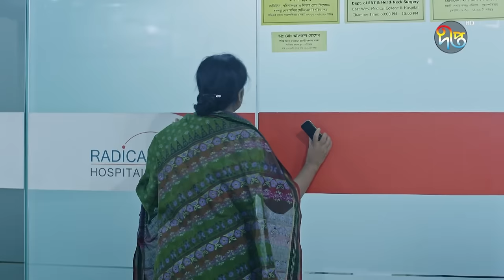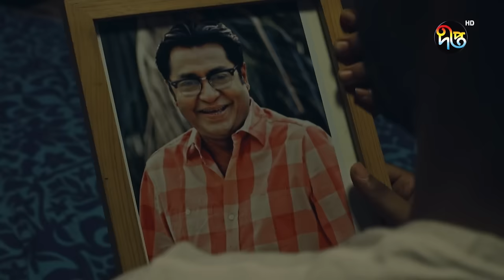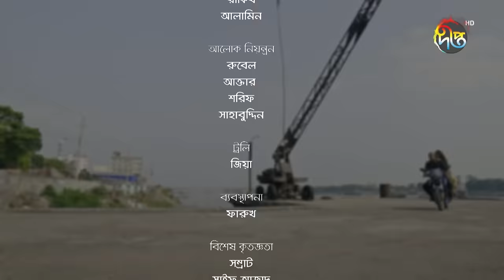TediMustafa | টেডি মোস্তফা | Shawon | Shahtaz | Shahiduzzaman Selim | New Bangla Natok 2023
একটি মধ্যবিত্ত পরিবারে বাবা হারানোর কান্না নিয়ে বিশেষ একক নাটক "টেডি মোস্তফা"

অভিনয়ে: শাওন, শেহতাজ, শহিদু্জ্জামান সেলিম, সোহেল খান, মুনিরা আক্তার মিঠু, সাইফ, হাসান আরো অনেকে।

Cast: Shawon, Shahtaz, Shahiduzzaman Selim , Shohel Khan, Monira Mithu and many more.

পরিচালনা: তারেক রহমান

কাহিনী সংক্ষেপ:
পুরান ঢাকায় একটি মধ্যবিত্ত পরিবারের বসবাস। ছেলেসহ পরিবারের মোট সদস্য ০৩ জন। পরিবারের কর্তা রমজান আলী আরতদারের ব্যবসা করেন। তার একমাত্র ছেলে যার নাম রনি মহল্লার সবাই টেডি মোস্তফা নামে ডাকে। বাবার অনেক ইচ্ছা থাকে ছেলে পড়াশুনা করে বড় হবে কিন্তু এলাকার বখাটেদের সাথে মিশে টেডি মোস্তফা আর পড়াশুনা করতে পারে না। একে একে সে ৩ বার এইচএসসি পরীক্ষায় ফেল করে। এত হতাশার মাঝেও শুধু সুখ খুজে পায় তার প্রেমিকার কাছে। সেই প্রেমে বাঁধা হয়ে দাঁড়ায় প্রেমিকার প্রভাব শালী বড় ভাই। এদিকে দিন এবং সময়ের ব্যবধানে বাবা ছেলের প্রতি আস্থা হারিয়ে ফেলে। তার ভবিষ্যৎ নিয়ে শংকায় পরে যায়। হঠাৎ একদিন তার বাবা রমজান আলী স্ট্রোক করে বসে। মধ্যবিত্ত পরিবারের ছেলে টেডিকে সাহায্যের জন্য  অসহায় হয়েহাত পাততে হয় সেই প্রেমিকার বড় ভাইয়ের কাছে। সে তার প্রেম বিসর্জন দেয়ার শর্তে সেদিন সাহায্য নিলেও আর বাঁচানো সম্ভব হয় না বাবাকে।

তার উপর সর্ম্পূন পরিবারের দায়িত্ব এসে পরে। সে কি আট-দশজন দায়িত্বশীল মানুষের মত বাবার অবর্তমানে সংসারের হাল ধরতে পারবে? পারবে নিজেকে পরিবর্তন করতে? যোগ্য হয়ে উঠতে? কি হবে সেই প্রেমের?